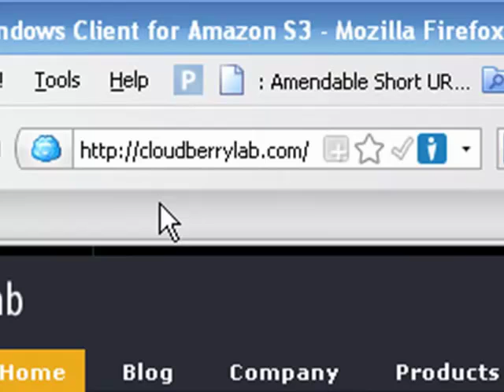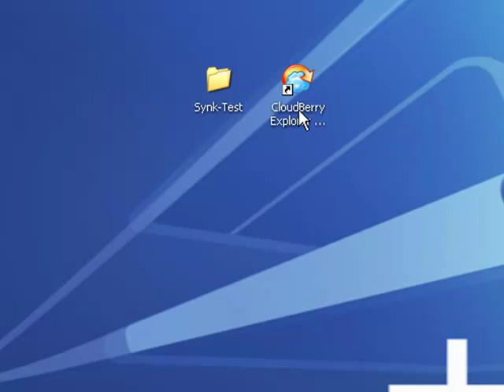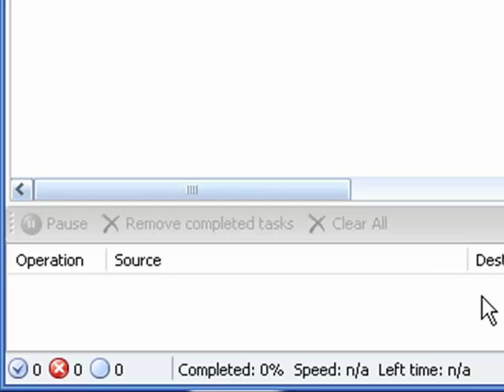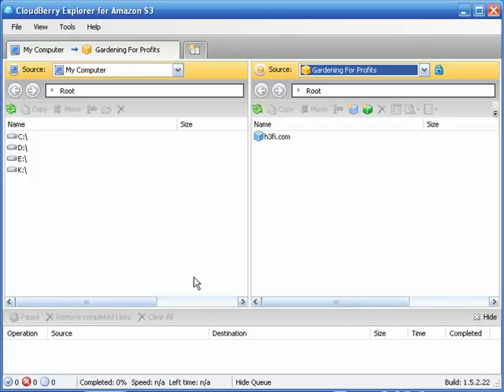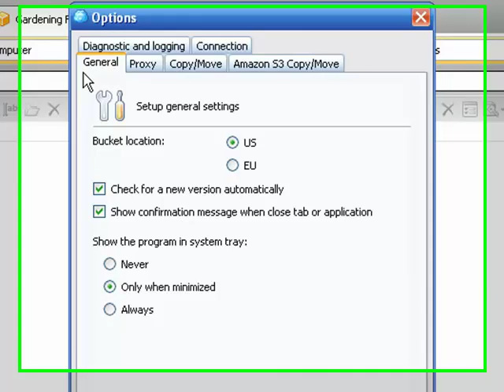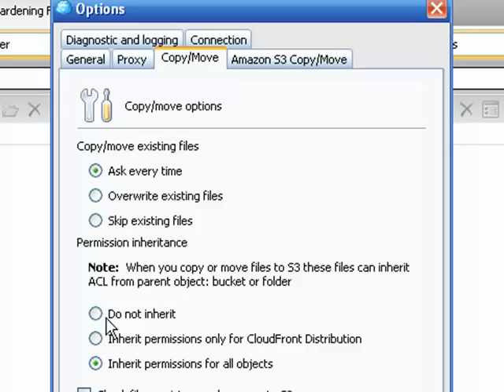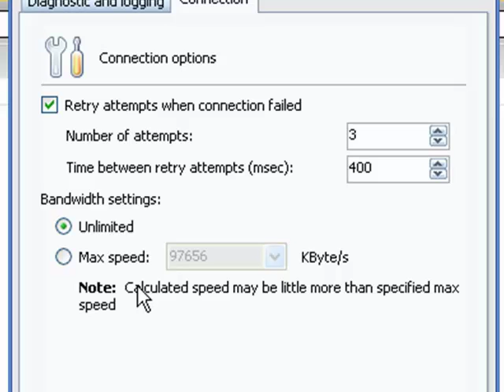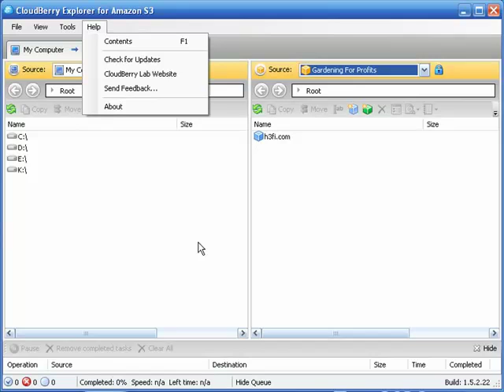Video 4: Cloudberry Explorer and Amazon S3 Storage -- An introduction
to "Like" us on Facebook to receive notices on other church and ministry related marketing software, tips and techniques.

Cloudberry Explorer freeware is a powerful Windows program that helps to manage all aspects of Amazon S3 storage. CB Explorer is loaded with all kinds of goodies also known as features that make this free tool stand head & shoulders above its closest 'paid for' competitor. This video will cover the installation and an in-depth tour of the features of this cool tool. Running time is 11 & a half minutes

PLEASE TAKE A MOMENT TO:
* "Like" us on Facebook so you can get regular marketing tips and techniques on how to better market your ministry or business.
*  "Like" this video and help us get better ranking on YouTube.
*  Add you "Comments" below and let us know what you think and if these videos helped you.

All of this will help us get better rankings with our friends at Google and YouTube, so more people like you can find us.  Thanks!  Blessings!

Frank Lugenheim
Minister of Marketing
Integrity Enterprises

Facebook.com/IntegrityEnterprises
Twitter.com/Internet_Mktg_
Youtube.com/IntegrityEnterprises